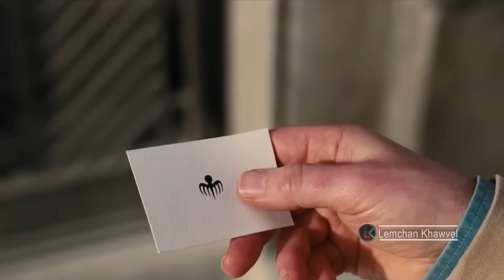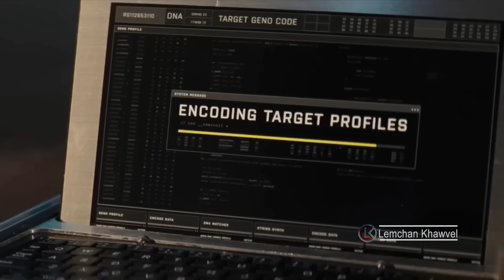No Time to Die 2021 Recap In Mizo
Movie Recap In Mizo
LemchanKhawvel' ah Actors chanchin leh Lemchan kaihhnawih thil chi hrang hrang hmuhnawm leh ngaihnawm tak tak a lo chhuak thin dawn e.